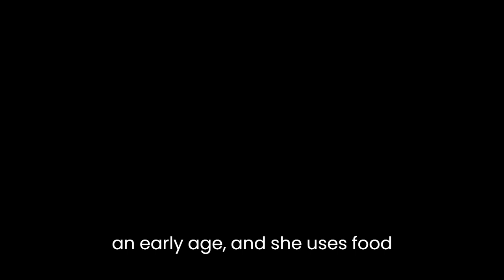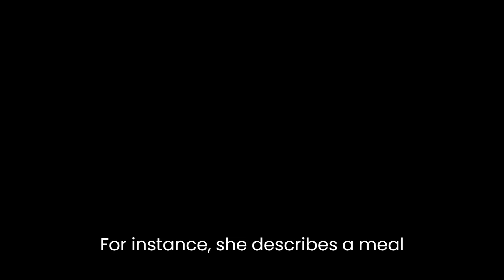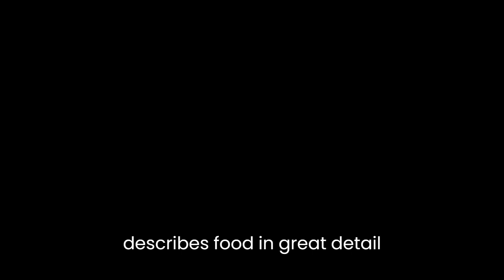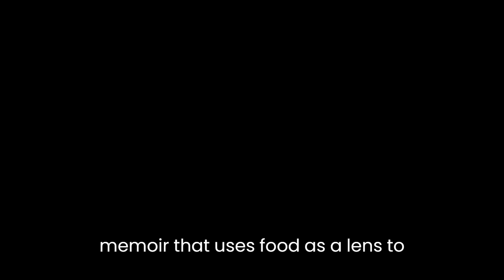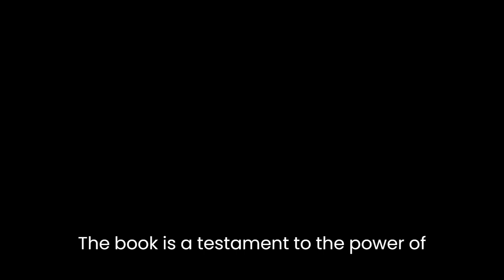"Tender at the Bone: Growing Up at the Table" By Ruth Reichl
"Tender at the Bone: Growing Up at the Table" is a memoir by Ruth Reichl, a renowned food critic and former editor-in-chief of Gourmet magazine. The book is a delightful combination of food and memories, where Reichl tells her story through the lens of food. In this literary analysis, we will explore the themes, literary devices, and writing style of "Tender at the Bone."Themes:The book revolves around the themes of food, family, and identity. Reichl's love for food was evident from an early age, and she uses food as a way to connect with her family and express herself. The book shows how food can be a source of comfort, joy, and healing. Reichl also writes about the impact of food on her identity, how it shaped her taste buds and influenced her career choices. Through her stories, she explores the role of food in shaping cultural and personal identity.Literary Devices:Reichl's writing is infused with vivid sensory details, humor, and a strong narrative voice. She uses various literary devices to bring her stories to life. One of the most prominent devices is the use of metaphor. Reichl compares food to emotions, memories, and experiences. For instance, she describes a meal as "a symphony of flavors" and a cookbook as "a passport to another world." These metaphors create a powerful imagery that engages the reader and makes the stories more relatable.Another literary device Reichl uses is imagery. She describes food in great detail, using sensory language that appeals to all five senses. For example, she describes a pastry as "a flaky crust, oozing with raspberry jam, dusted with powdered sugar, and smelling of butter." These descriptions transport the reader into the scene and make them feel like they are tasting the food themselves.Writing Style:Reichl's writing style is conversational and engaging. She writes in a first-person narrative, using a casual tone that makes the reader feel like they are listening to a friend's story. She also employs a humorous tone throughout the book, using wit and irony to create a light-hearted atmosphere. Her writing is easy to follow, and she avoids using overly complicated words or phrases, making the book accessible to a wide audience.Reichl also uses a nonlinear narrative structure, jumping back and forth between different periods in her life. This approach keeps the reader engaged and allows her to explore different themes and ideas. The book is divided into short, anecdotal chapters that are easy to read in one sitting. Each chapter tells a self-contained story, but they are all connected by the theme of food.Conclusion:"Tender at the Bone: Growing Up at the Table" is a heartwarming and engaging memoir that uses food as a lens to explore themes of family, identity, and culture. Ruth Reichl's writing style is conversational and humorous, using vivid sensory details and metaphors to bring her stories to life. The book is a testament to the power of food and its ability to connect us to our past, present, and future. It is a must-read for anyone who loves food and enjoys a good story.